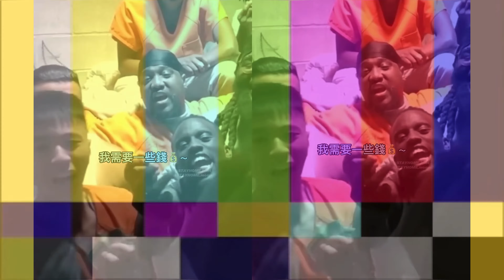免費評估 vs 現場勘查：監視器服務差異解析！別再花冤枉錢了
歡迎來到廣佑科技！本次影片將帶您了解我們在監視器服務中的免費評估和現場勘查之間的差異。

🔹 免費評估：
我們在監視器查修前，會先與業主通過電話、訊息或郵件進行溝通，初步確認問題點並協助處理。
如有監視器安裝需求，我們可以先通過線上方式免費評估，提供專業建議。

🔹 現場勘查：
在確認到現場查修前，我們會提供詳細報價，經雙方同意後才會派工處理，確保您的滿意。